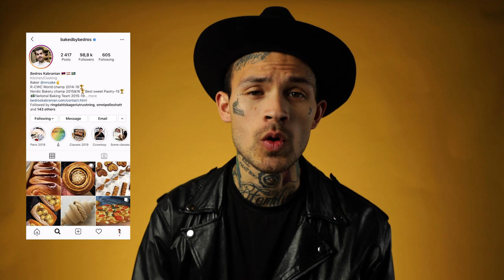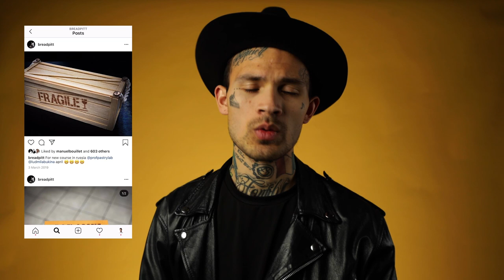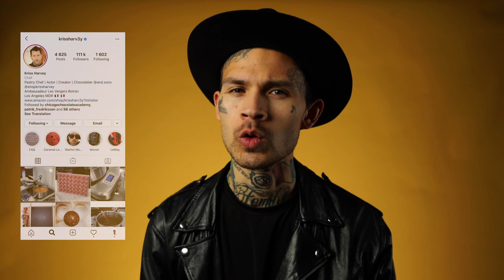A Pastry chefs Top 5 Chefs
Don't forget to book your spot on my Personal Pastry Trainings - Live, online coaching for pastry chefs

My camera
My favourite lens